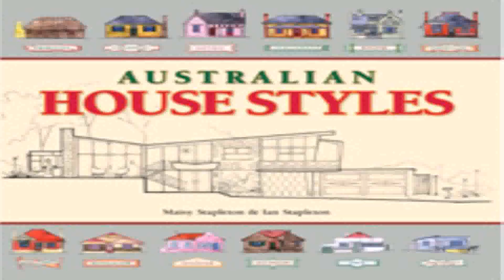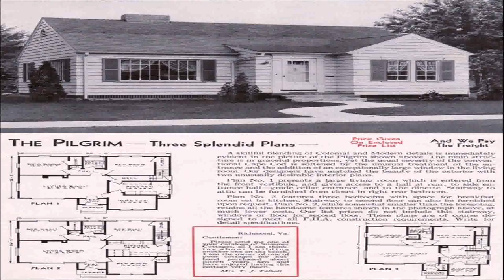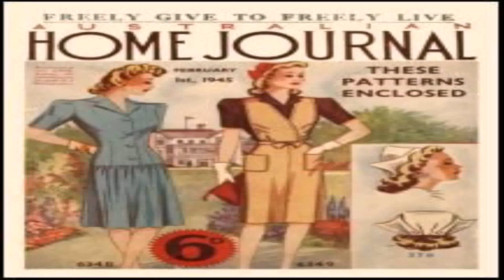1940 House Style Australia (see description) (see description)